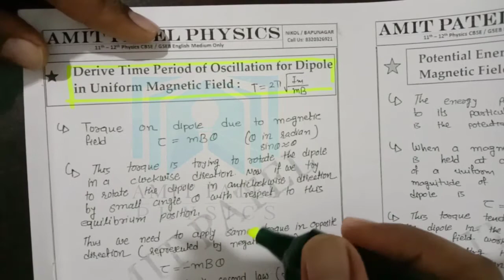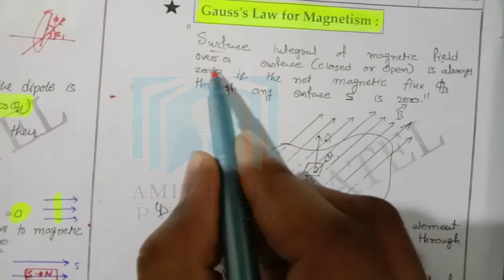Std 12 5.3 || Solenoid as Bar Magnet | Torque on Magnetic Dipole | Energy of Magnetic Dipole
Solenoid as Bar Magnet
Torque on Magnetic Dipole in Magnetic Field
Potential Energy of Magnetic Dipole
Time Period of Oscillation
Gauss Law of Magnetism

Hello Everyone Welcome to NCERT Physics by Amit Patel for class 11th - 12th Physics Coaching.

To Join our journey and support us